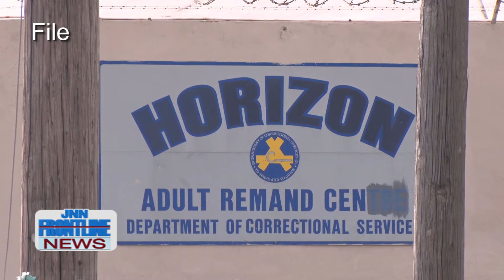NN FRONTLINE NEWS OCT 7, 2020 ISAT ON PRISONERS